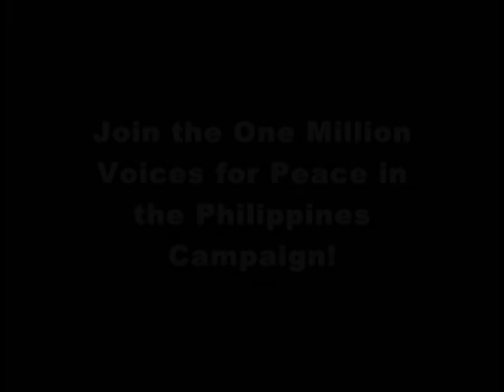Gloc 9 Supports One MIllion Voices for Peace in the Philippines Campaign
Gloc 9 supports OMVP Campaign